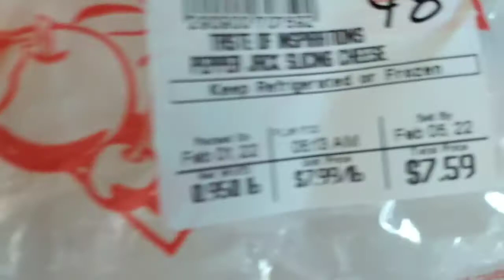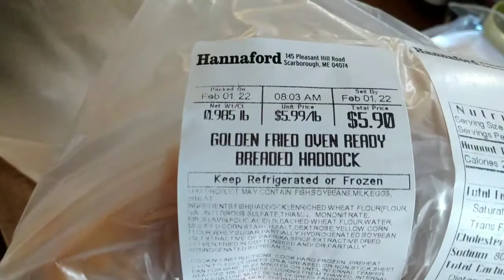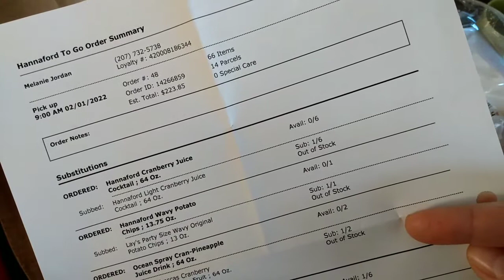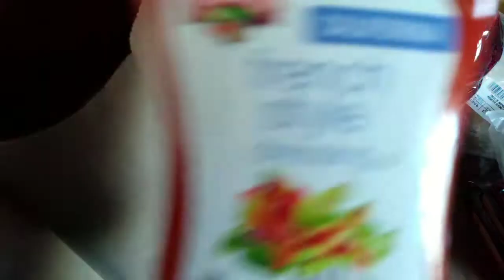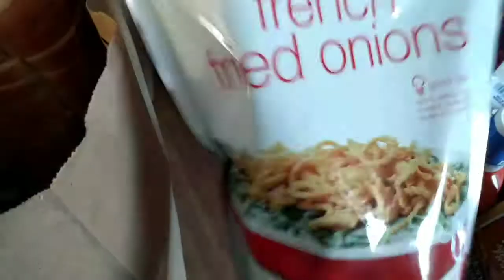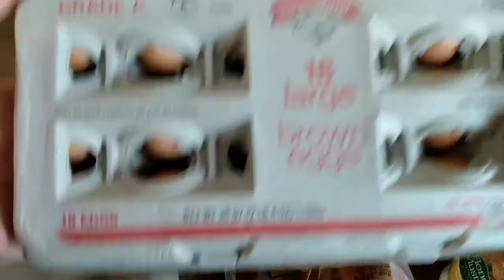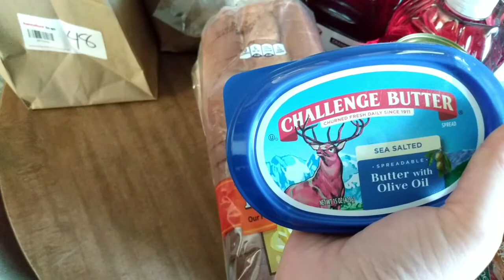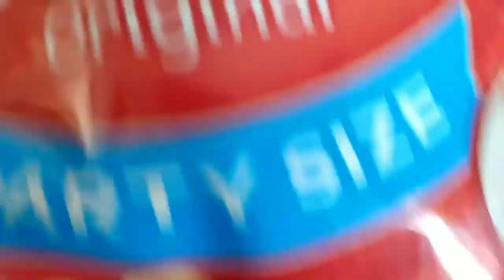Hannaford Haul 2-1-22